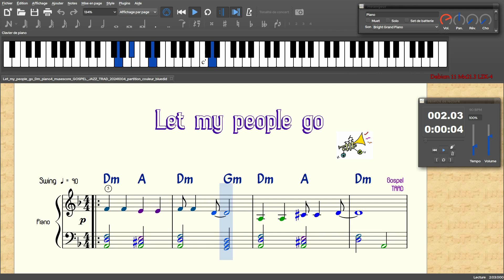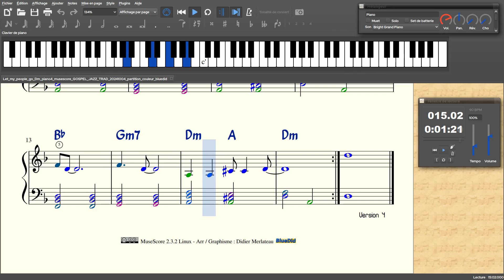Let my people go Dm piano4 - Musescore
Air trad style Gospel version 4. Réalisé sur système Linux Debian 11 Mx21.3 LZK-4